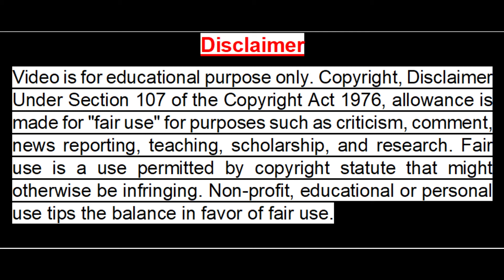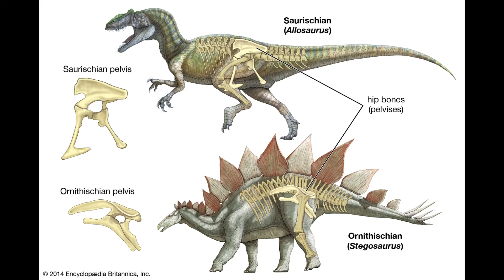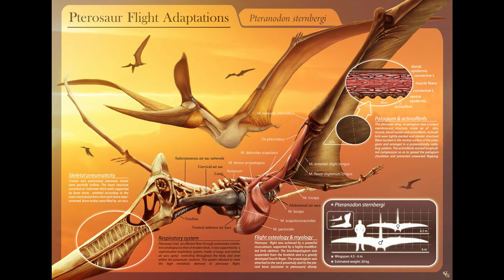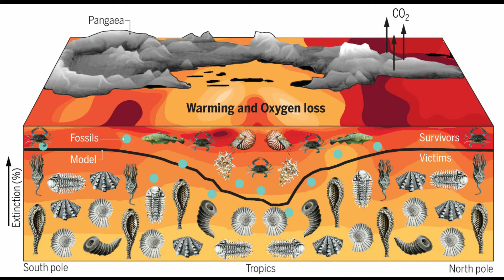ডাইনোসর সভ্যতার আবিষ্কারক থেকে বিলুপ্তির অজানা তথ্য।Unknown information of dinosaur civilization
There are so many incidents in the world that happened or happening which is not always possible for us to know. The purpose of this YouTube channel is to provide these information available to the people through videos.
This video is about unknown extinction information from the inventor of dinosaur civilization. So I had to use so many pictures to make this video.

Related search:
ডাইনোসর সভ্যতার বিলুপ্তির কারন,ডাইনোসর কি এখনো আছে,ডাইনোসর যু্‌গের রহস্য,ডাইনোসর বিলুপ্তপ্রাপ্ত হয় কোন যুগে,ডাইনোসর কোন মহাজাগতিক যুগের প্রাণী,পৃথিবীতে ডাইনোসর বিলুপ্তির কারণ গ্রহাণুর আঘাত,ডাইনোসর আবিষ্কারক থেকে শুরু করে মানব সভ্যতা আগমন,ডাইনোসরের বিবর্তন ইতিহাস, ডাইনোসর,ডাইনোসর এর অজানা তথ্য,ডাইনোসর পৃথিবী থেকে বিলুপ্ত ঘটার কারন,কিভাবে ডাইনোসর বিলুপ্ত এবং মানব সভ্যতা শুরু হয়েছিল,ডাইনোসর বিলুপ্ত ও মানব সভ্যতার জম্মের ইতিহাস,ডাইনোসর কিভাবে বিলুপ্ত হয়ে গেছে,ডাইনোসর সম্পর্কে কিছু রহস্য,ডাইনোসর বিলুপ্ত হওয়ার অজানা রহস্য যা আপনি জানেন না